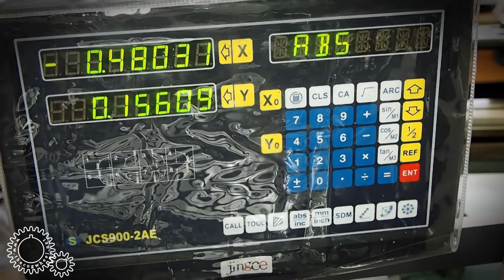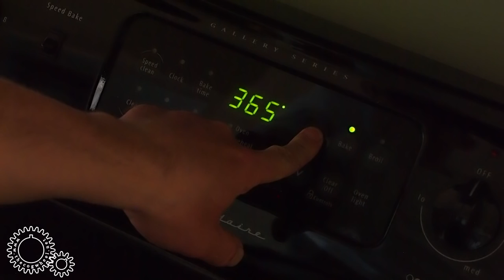Shop Made Yo-Yo!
Set your fidget spinners down, move over smart phone - in this video I make a classic fad inspired yo-yo.  Yo-yos have been around for hundreds of years - probably even longer.  I'm told the Greeks used them way back in the day to keep their kids quiet so they could keep talking.  I'm hoping that this is start of the next yo-yo resurgence.  On with the show - I'll try not to put you to sleep.

Music in order of appearance:

Scott Joplin - Solace - performed by Megan Siemens at the Cogwheel world headquarters.